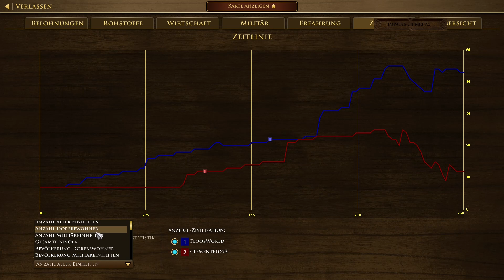Aufbruch in ein neues Zeitalter, FloosWorld spielt AoE3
Serverurgestein FloosWorld wagt sich in letzter Zeit des öfteren in AoE3, einen der ersten Gehversuche hab ich gecasted.

Die Deutsche Age of Empires 3 Liga ist ein Gemeinschaftsprojekt der deutschen AOE 3 Community. Wir sind über Discord vernetzt. Wenn also auch du Spaß an Age of Empires hast und dich mal mit gleichgesinnten austauschen möchtest, dann komm gerne auf unseren Discordserver:
Ansonsten gibt es noch mehr spannendes zur Liga und zu Age of Empires 3 auf folgenden Kanälen: